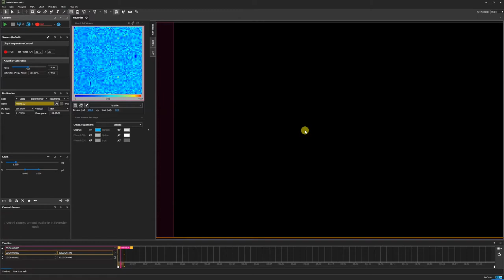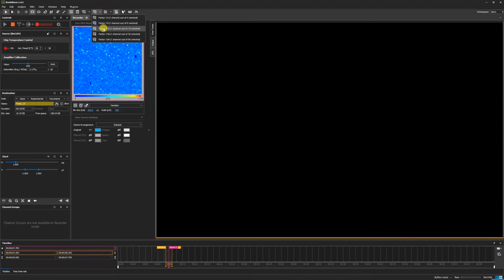Wavelet compression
In this video, we show how to record a compressed video using the wavelet compression algorithm. Wavelet compression is a great tool for minimizing the file size of your continuous data recording.

BrainWave 4 is an all-in-one software tool for recording and analyzing electrophysiological data with 3Brain’s microelectrode array, also known as multielectrode array, platforms.